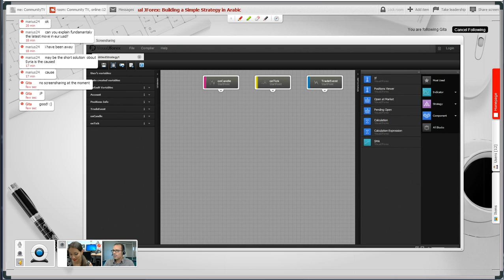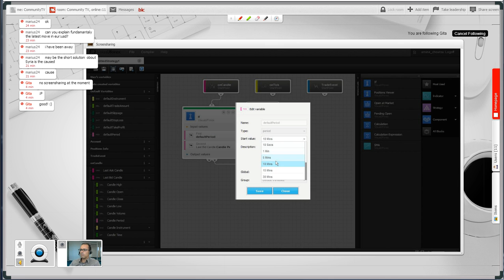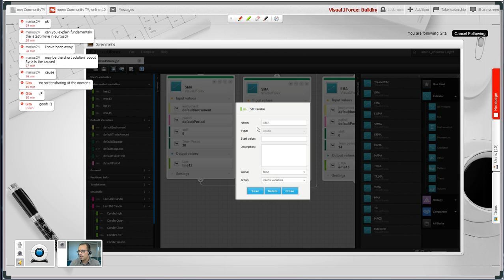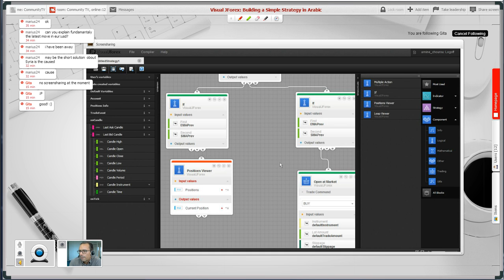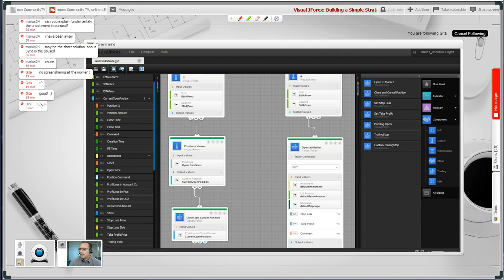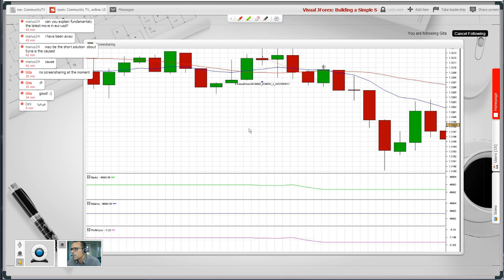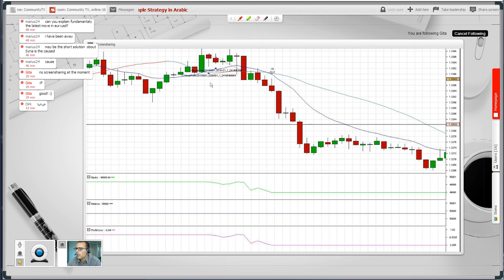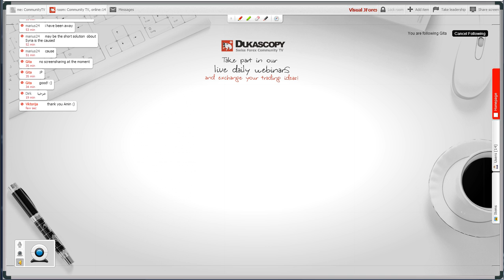Visual JForex: Building a simple strategy in Arabic 11 Sept.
Visual JForex: Building a simple strategy in Arabic.